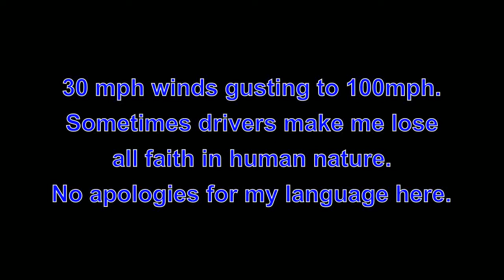The milk of human kindness. (Featuring PX57YXS)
Absolutely f g unbelievable!